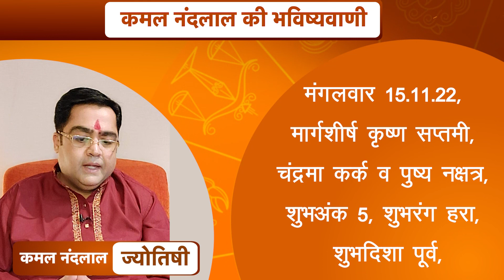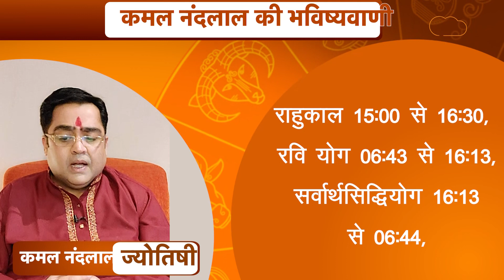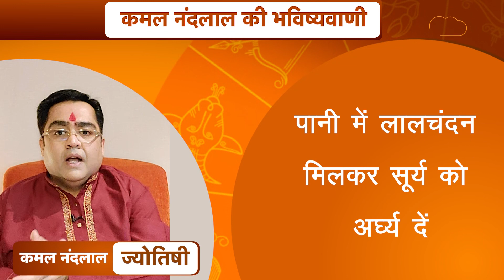15 नवंबर 2022 | आज का राशिफल | कमल नंदलाल की भविष्यवाणी| Kamal NandLal | Astro Tak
कमल नंदलाल की भविष्यवाणी- 15 नवंबर 2022 : जानिए अपने दिन का राशिफल साथ ही कौन सा रंग है आपके लिए शुभ...किस राशि वालों को क्या उपाय करना चाहिए...सिर्फ कमल नंदलाल की भविष्यवाणी में.